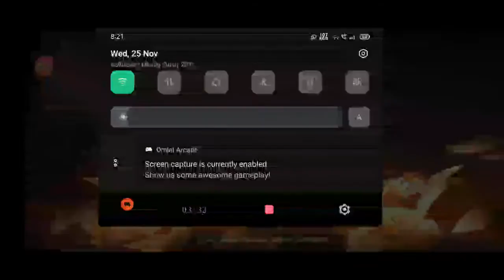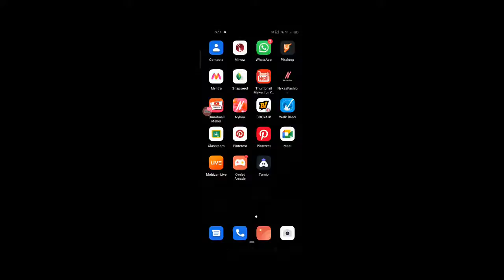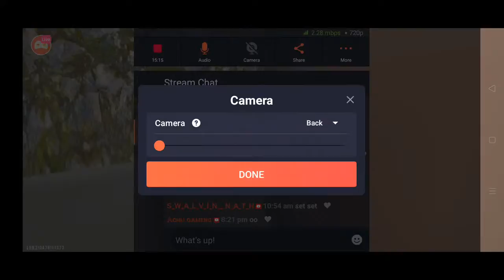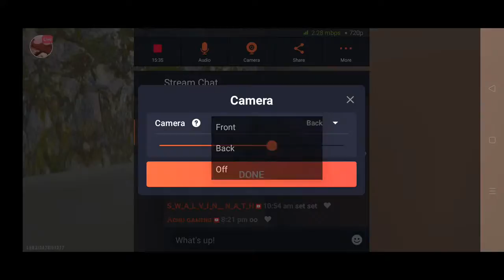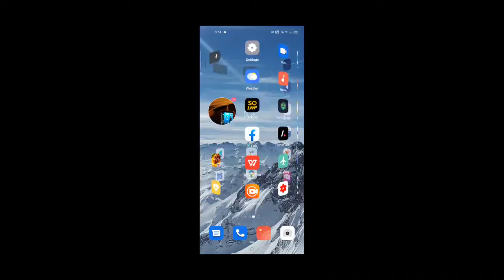black cobra squad in ranked 🔥🔥🔥😎😎👹👹☠️☠️☠️☠️ we are back